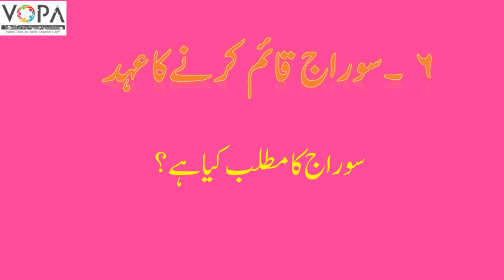4th | Evs-2 | Chapter No.6| سوراج قائم کرنے کا عھد | V-School